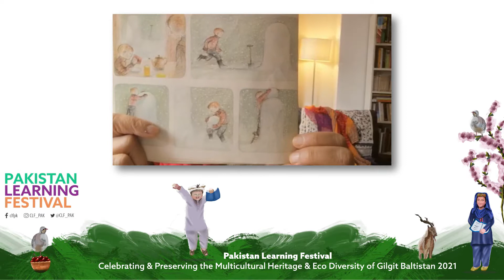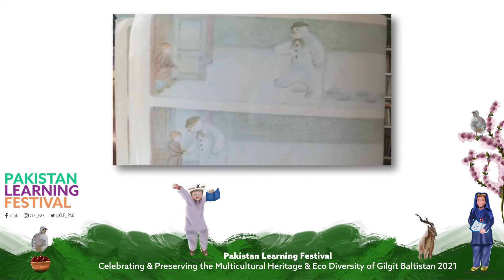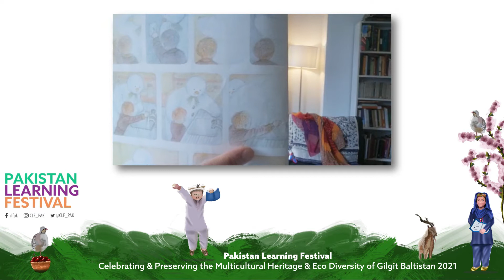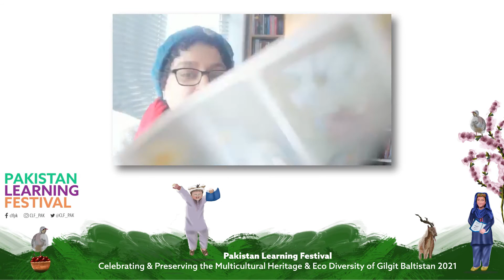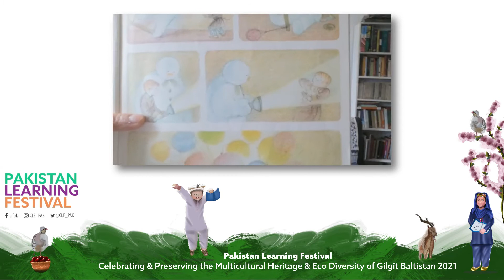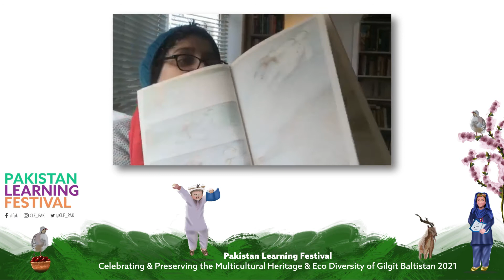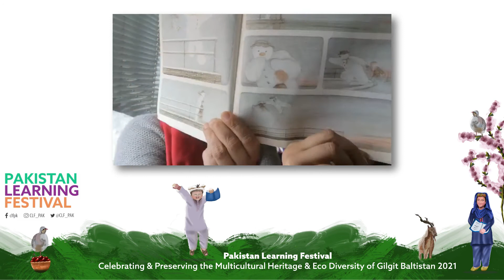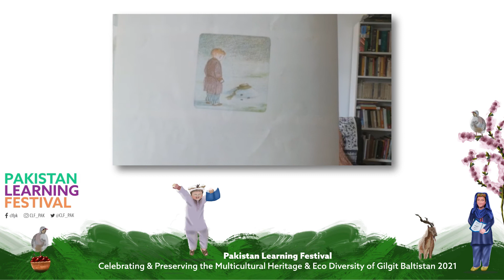The Snowman Storytelling by Nadia Jamil